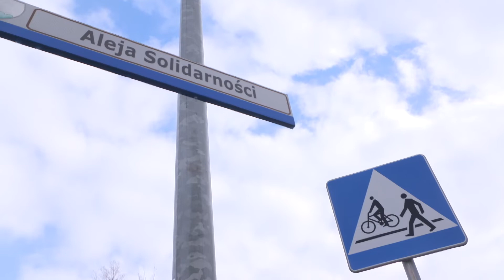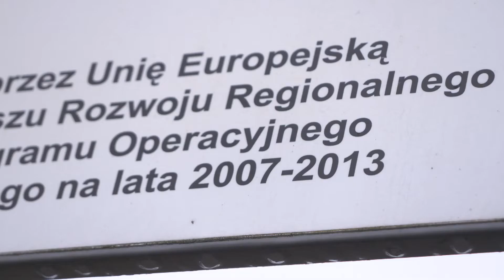22.03.2021 r. Serwis Informacyjny TV Dami Jelenia Góra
1. Aresztowany za przestępstwa przeciwko mieniu
2. Co z rondem na skrzyżowaniu Sudeckiej z Solidarności?
3. Inwestycja w Mysłakowicach na ostatniej prostej